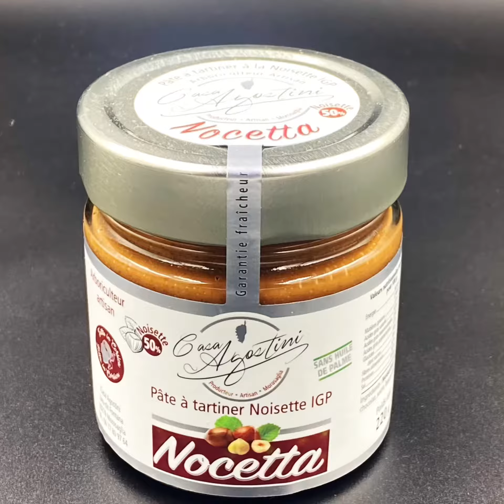Produits Corses fermiers. Charcuterie artisanale et fromage corse fermier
Envoi sécurisé sur le continent de produits corses de qualité fromage corse de chèvre Patrice Santucci charcuterie artisanale David Santucci. Miel AOP Confiture huile d’olive Corse pâte à tartiner Corse￼ Uniquement sélection de producteurs au savoir-faire ancestral￼￼